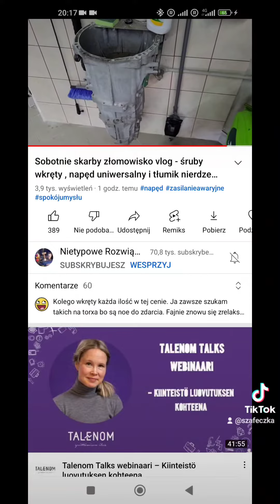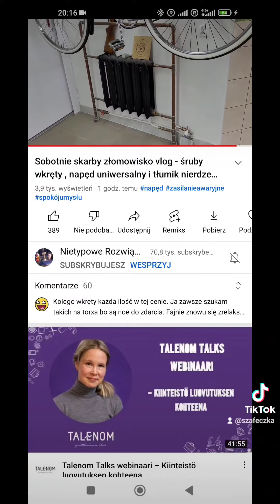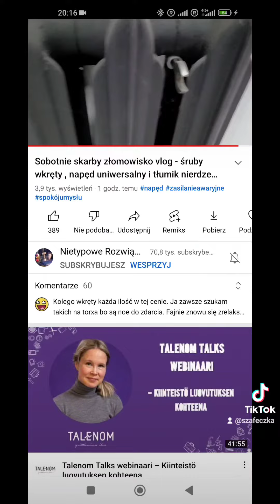szafeczka w Tv sława zbliża się wielkimi krokami 😁